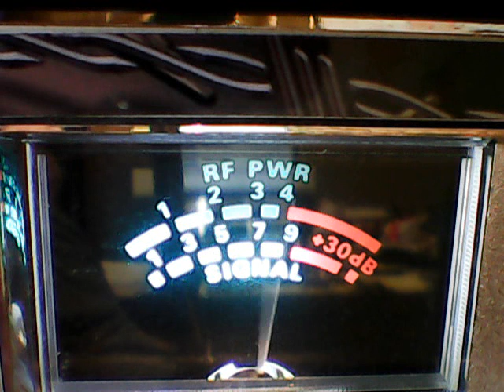1 Pill Barbabo's Talk ShowWOW!!!Part 4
DX Sunday on the Superbowl,cb ch 6,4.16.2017